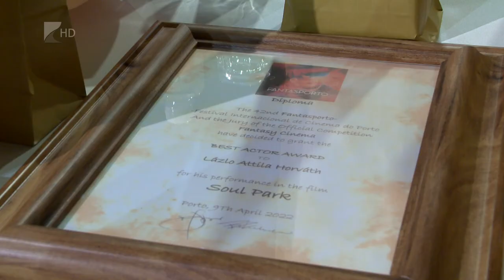Történelmi évad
Történelmi évadot zárt a nyíregyházi Móricz Zsigmond Színház. A teátrum olyan nemzetközi és hazai sikereket ért el idén, amelyekre korábban nem volt példa. A nézőszám az előző évadhoz képest duplájára nőtt, a pandémiát megelőző több, mint százezres látogatottságot azonban még nem sikerült elérni. Szeptembertől Broadway musicalek, filmadaptációk és közönségkedvenc klasszikusok várják a nézőket.